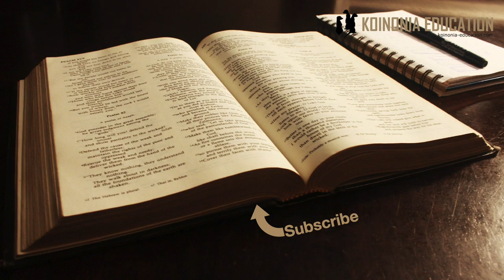Marko 4:21-25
21 Akawaambia, “Je, taa huwashwa na kufunikwa chini ya kikapu au mvunguni mwa kitanda? Je, haiwashwi na kuwekwa juu ya kinara chake? 22 Kwa kuwa hakuna kilichofichika ambacho hakitafunuliwa, wala hakuna jambo lolote la siri ambalo halitaletwa nuruni.
23 Mwenye masikio ya kusikia, na asikie.”
24 Naye akawaambia, “Kuweni waangalifu na yale mnayosikia. Kipimo kile mpimacho, ndicho mtakachopimiwa ninyi, hata na zaidi. 25 Kwa maana kila mtu aliye na kitu atapewa zaidi, naye atakuwa navyo tele. Lakini yule asiye na kitu, hata kile alicho nacho atanyangʼanywa.”

Injili zote zinazoelezea juu ya hadithi hii inaiweka katika mukhtada tofauti.
Hiyo inatuonyesha kwamba waandishi waliweza kuweka mpango wao ya maandiko kusudi iendane na jinsi walivyo wasilisha maelezo yao.

Mtiririko wa Injili wakati mwingine haifuati kronolojia.

Ukweli utadhihirika
Kwa hiyo ni muhimu kutafuta kuusikia
Uwe makini unaposikiliza
Maana kwa kiwango unavyoelewa ndivyo utakavyofaidi mafundisho
Na kama unasikia bila kufahamu hata yale uliyoyasikia haitakupa faida, yatakupotea.

Neno la Mungu litakuja kuthibitika kuwa ya kweli.
Kila mtu ataweza kuelewa hivyo
Fil 2:10-1110 ili kwa Jina la Yesu, kila goti lipigwe, la vitu vya mbinguni, na vya duniani, na vya chini ya nchi,11 na kila ulimi ukiri ya kwamba Yesu Kristo ni Bwana, kwa utukufu wa Mungu Baba.
Kwa baadhi ya watu ukweli huo itawafanya kujuta kwa sababu hawakuzingatia na kusikiliza
Kwa hiyo ni muhimu sana kusikiliza kwa makini na kutafiti maandiko kusudi tuelewe ujumbe wa Mungu kwetu

Jambo jingine ya muhimu kufahamu ni;
Unavyozidi kuelewa mambo ya Mungu ndivyo pia unavyoweza kuyafaidi katika maisha yako.
Katika maisha yangu  ninaweza kushuhudia hivyo, ninapogundua zaid juu ya jinsi Mungu alivyo hata mafundisho yake yanafanya kazi ndani yangu.